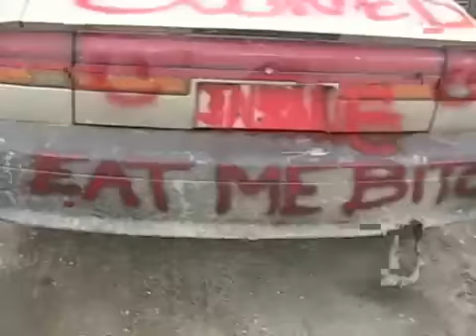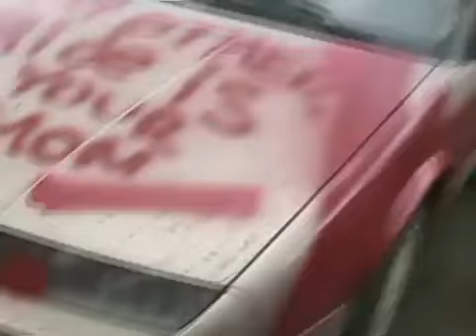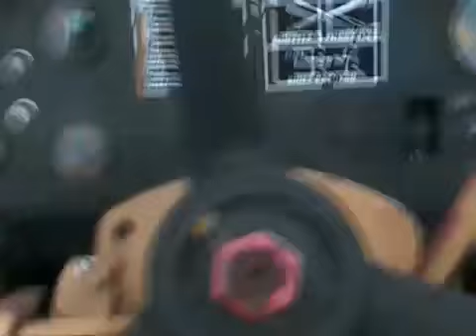buick regal versus saturn demo derby part 1 of 3 Davidsfarmison[bliptv]now